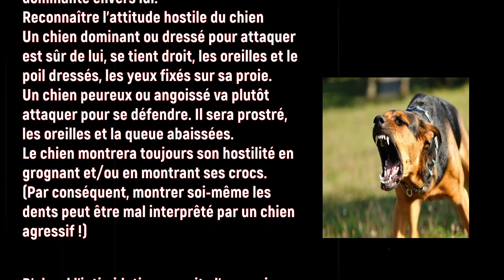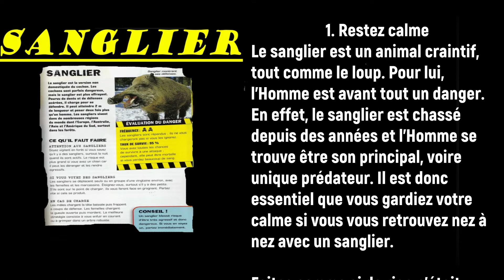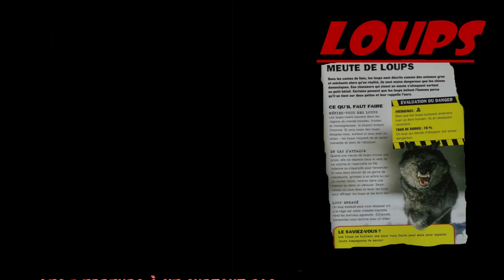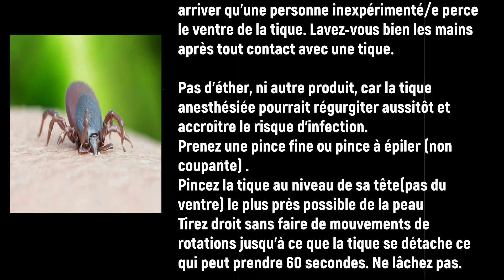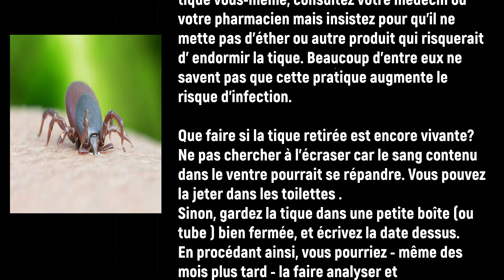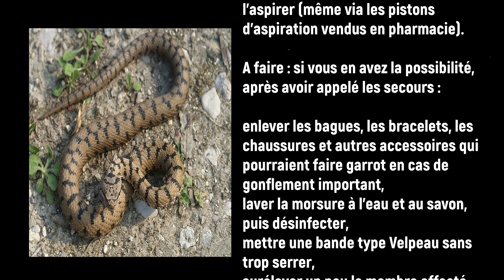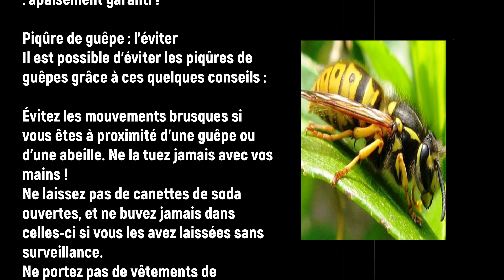comment faire face devant des animaux et des insectes agressifs en France pendant votre randonnée